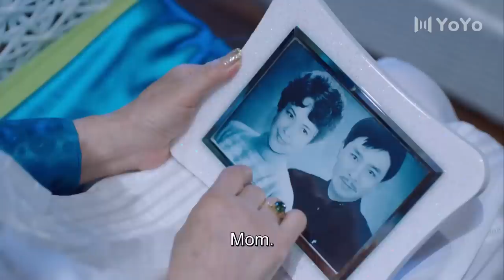【BL】【ENG SUB】逐渐爱上你 07 | Step By Step Love🌈同志/同性恋/耽美/男男/爱情/GAY BOYLOVE/Chinese LGBT